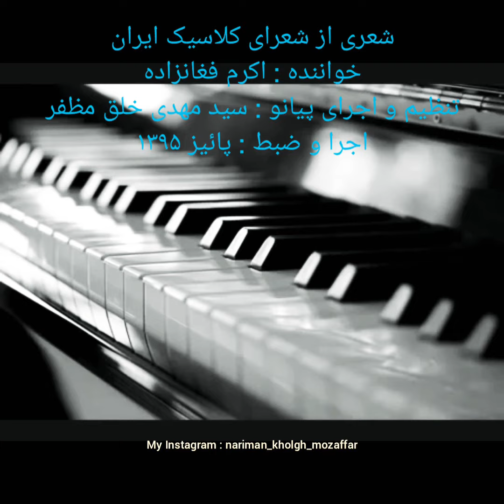بداهه نوازی و سرایش آواز ، خواننده : اکرم فغانزاده ، پیانو : سید مهدی خلق مظفر - پائیز ۱۳۹۵ - نریمان